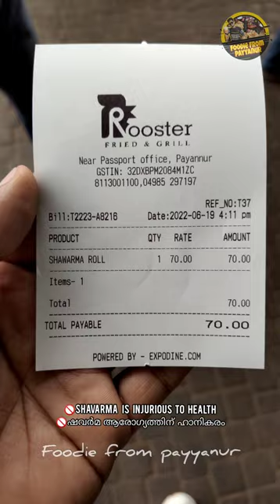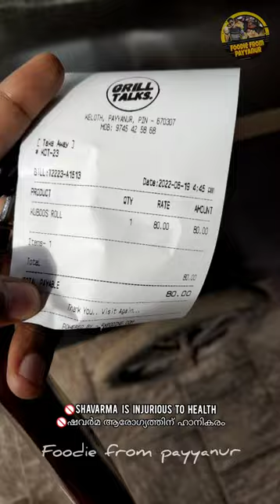Shavarma comparison payyanur 💛